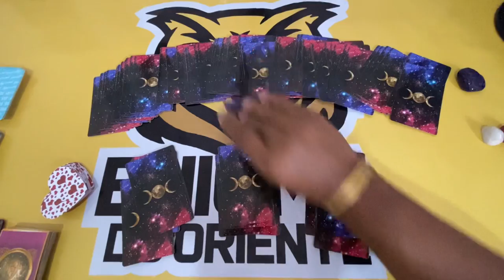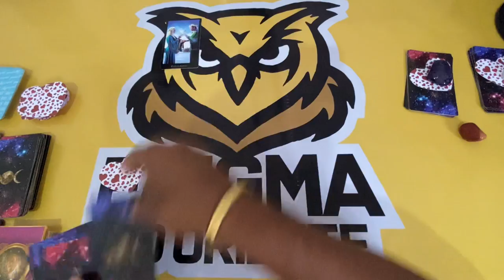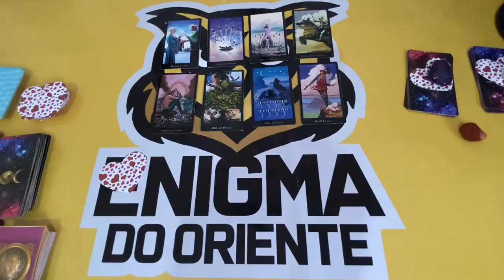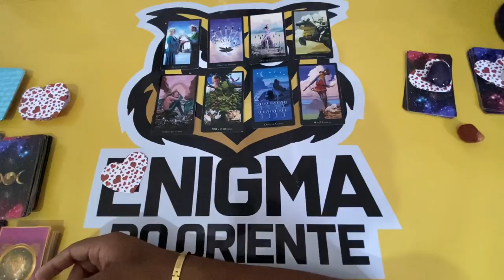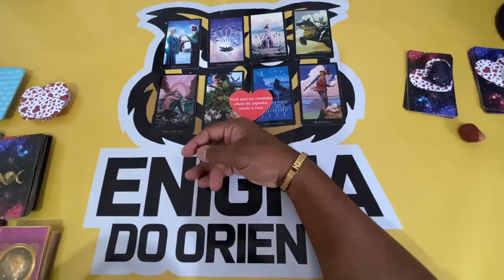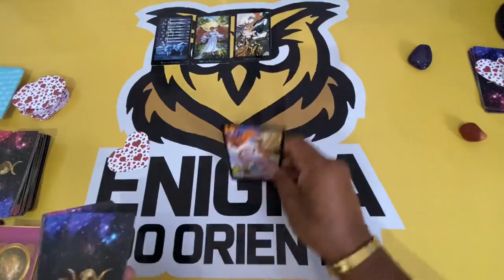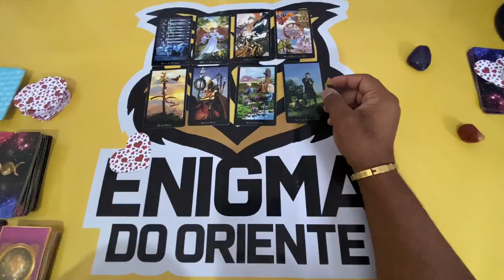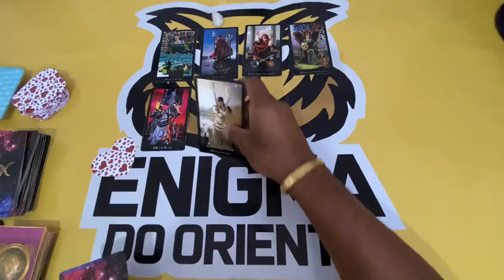ELE HOJE EM RELAÇÃO A VOCÊ! !!💘 [ Tarot Responde ] Tarô [Tarô ] Tarot